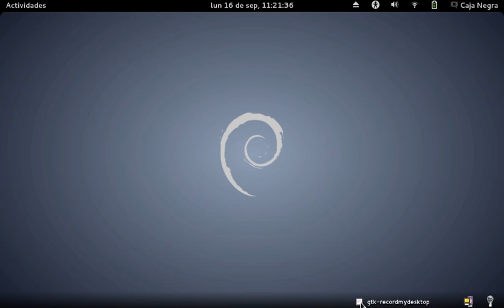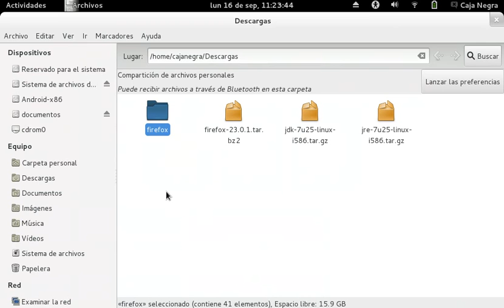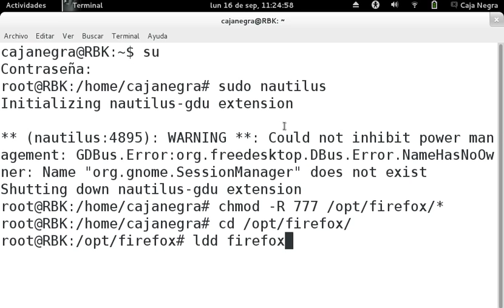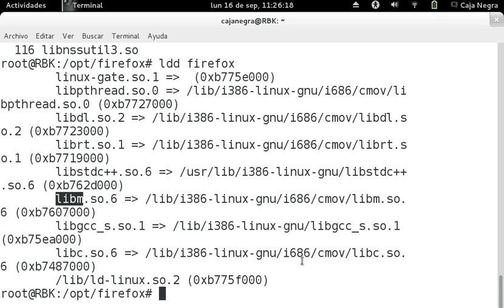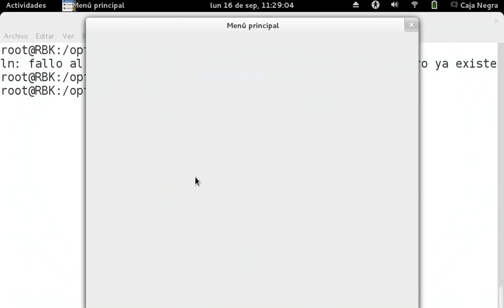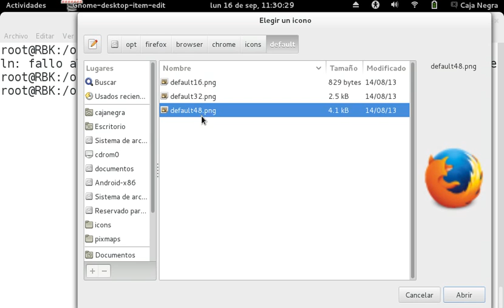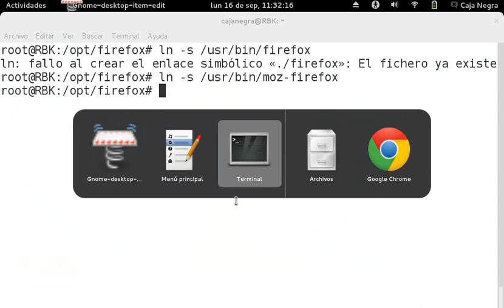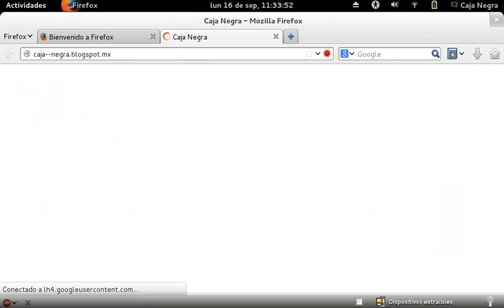Programas en Debian - Instalación de Mozilla Firefox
La instalación de este explorador web se realiza desde la pagina oficial ya que no se encuentra en Debian desde repositorios, solo es mover carpetas y accesos, se puede actualizar sin problemas y es lo mas estable.